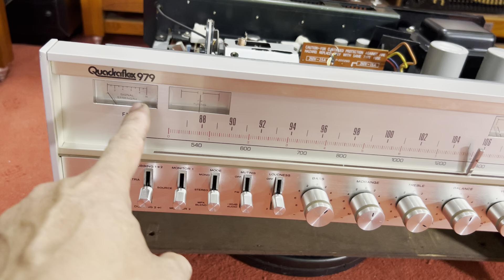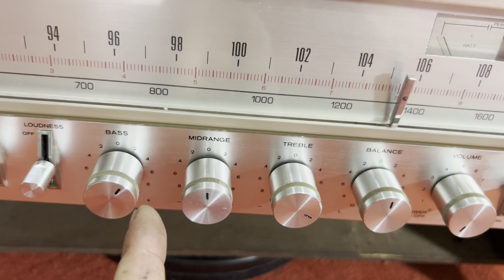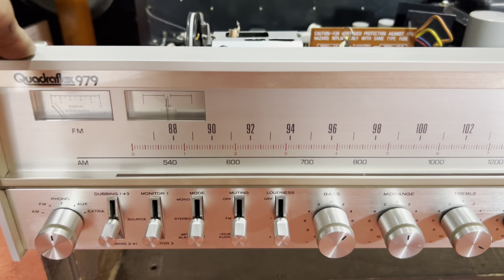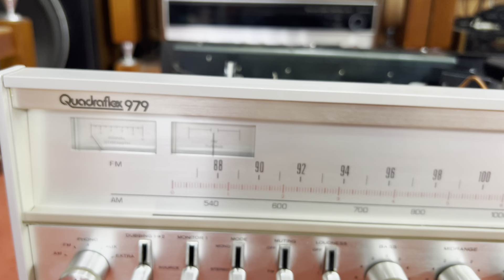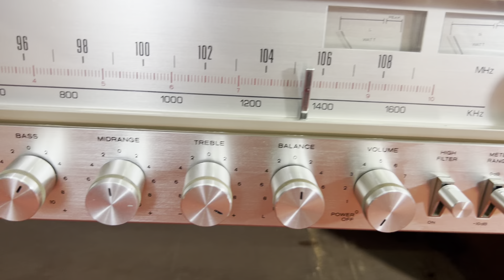Amply pioneer sansui 400W đánh 8 sò hàng khủng long tụ to như lon bia TUYẾN AUDIO 0917 838 969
3 con amply gấu khủng đẹp xuất sắc công xuất lớn